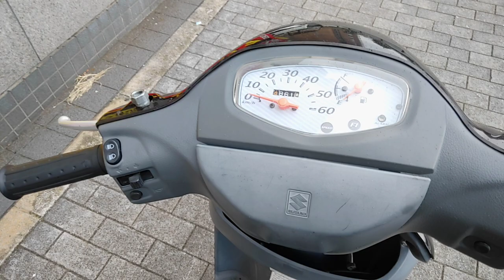レッツ5G 中古車 バイクショップ名:ゲンチャリ屋 灘店